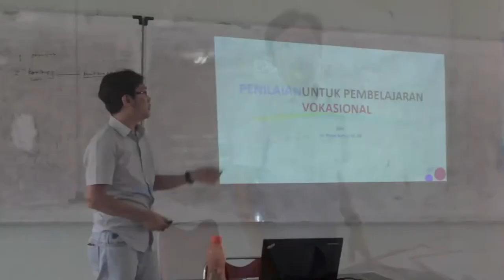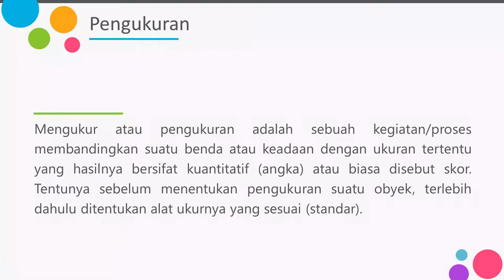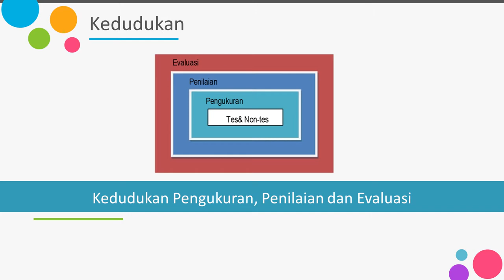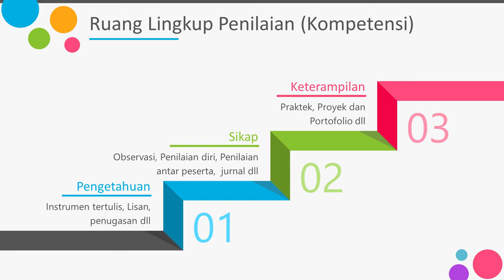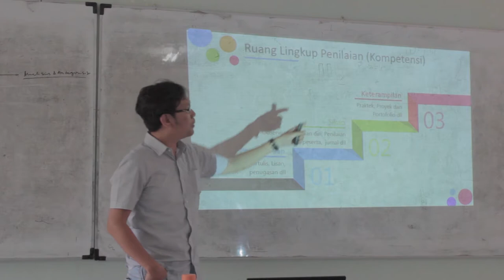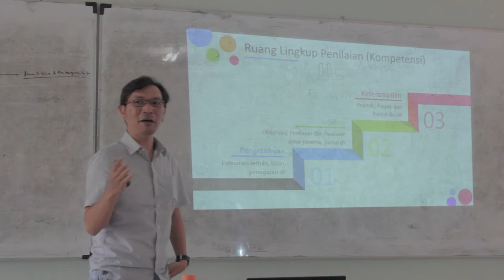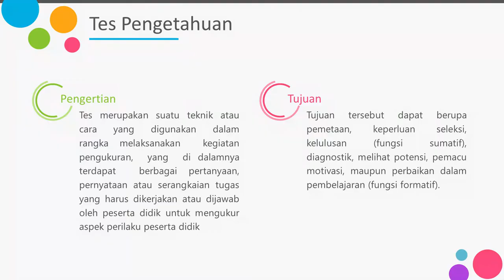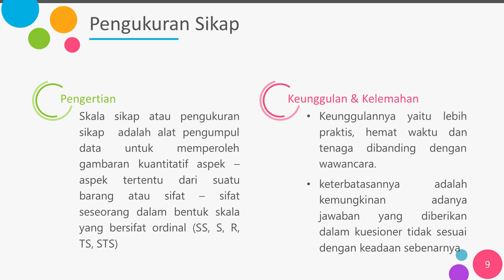Penilaian Pembelajaran Part 1 (Kedudukan Instrumen dalam Penilaian)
Pembahasan kali ini tentang Menyusun Penilaian Pembelajaran dengan sub materi Kedudukan Instrumen dalam Penilaian dari mata kuliah Evaluasi Pembelajaran. Pada bahasan kali ini, kita akan membahas tentang bagaimana Pentingnya Instrumen dalam Penilaian dan evaluasi, baik Evaluasi Pembelajaran, Program, Proyek maupun Evaluasi Kebijakan.

Jika ada pertanyaan silahkan tuliskan di kolom komentar maupun email. Segala saran, masukan dan kritik sangat diharapkan.

Selamat menyimak. !